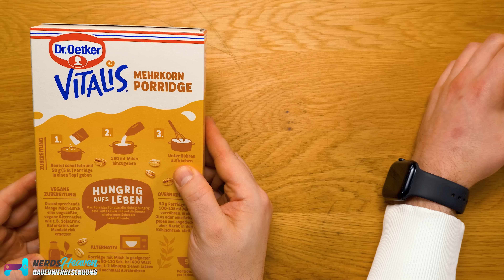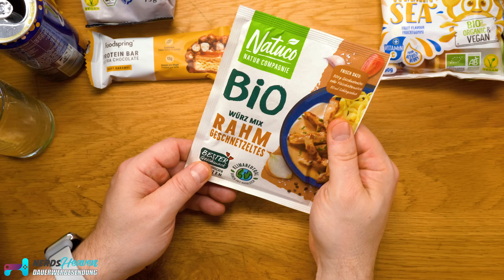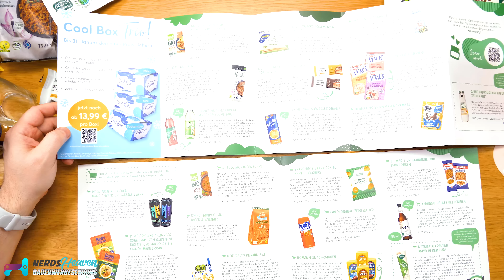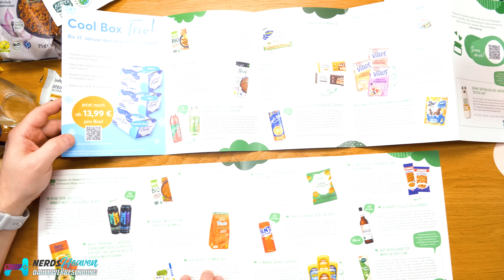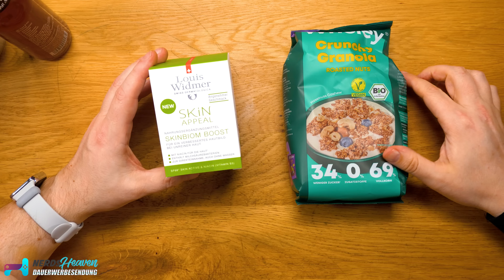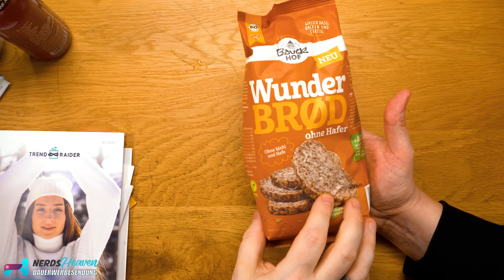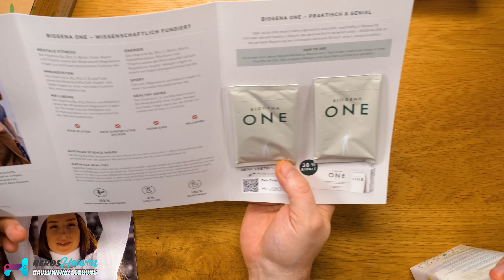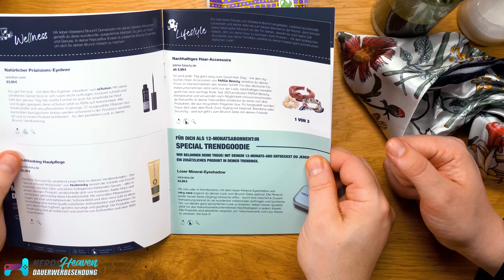Wir packen Snack Aboboxen aus! 🤤 was steckt drin?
Wir packen direkt 7 Abo Food Boxen aus und schauen uns an, was in den aktuellen Degusta, Brandnooz, WorldOfSweets und TrendRaider Snack Boxen enthalten ist. Zeit Messer und Gabel bereitzuhalten 😁

🛒 Wo KAUFEN? ▼
Brandnooz Box

Hintergrundmusik:
„Orizon“ by Bonsaye

Bei einem Kauf über einen der Links auf dieser Seite, erhalten wir oftmals eine kleine Provision als Vergütung. Für dich entstehen dabei keinerlei Mehrkosten und dir bleibt frei wo du bestellst. Diese Provisionen haben in keinem Fall Auswirkung auf unser Testurteil. Zu den Partnerprogrammen und Partnerschaften gehört unter anderem das eBay Partner Network oder auch das Amazon PartnerNet.